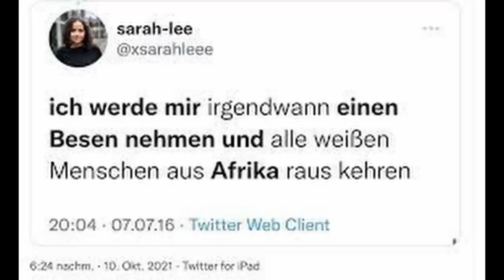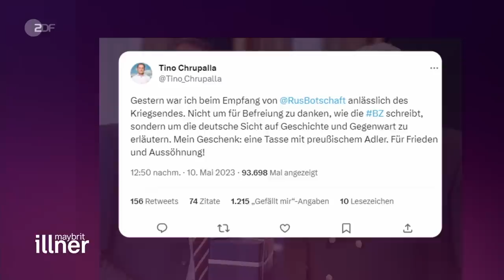Wie Maybrit Illner mit Alexander Gauland (AfD) zu Gast ihren ÖR-Auftrag nicht erfüllt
Auf welche Weise Maybrit Illner am 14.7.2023 mit Dr. Alexander Gauland (AfD) zu Gast versucht, die Zuschauer zu täuschen, indem Roderich Kiesewetter (CDU), Melanie Amann (Spiegel) und Alexander Graf Lambsdorff (FDP) ungehindert Lügen und Halbwahrheiten verbreiten können und sie selbst Partei ergreift, darum und welche Propagandamethoden sonst angewendet wurden, welche Tradition das hat und welche Rückschlüsse daraus zu ziehen sind, darum und um anderes geht es in diesem Video.

0:00 Einleitung
0:19 O-Ton Gauland bei Illner
1:19 Kommentar
4:42 O-Ton Gauland bei Illner
7:32 Kommentar
12:50 O-Ton Gauland bei Illner
16:23 Kommentar
21:32 O-Ton Petro Poroschenko 2014
21:49 Kommentar

Link zum Teilen: Ankündigungen von Petro Poroschenko, die auch umgesetzt wurden (siehe OSZE), aber hier von den großen Medien ausgeschwiegen wurden:

Für Unterstützung bedanke ich mich sehr, jeder Euro hilft:

Bankverbindung
Politik, Psychologie & anderes
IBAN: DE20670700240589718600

Nachrichten:
Lion Media

Virale Videos:
Ritter der Meinungsfreiheit, Die Wahrheit des Admirals
AvocadoTV
Für Gerechtigkeit
CLIPS Returns
_horizont_
Toni Bartl
Andreas Patzwahl

Rin99er - Kommentierung

Gleichberechtigt – Wahlkampfstrategie

MMnewsTV – Kommentierung

Honigwabe - Streams